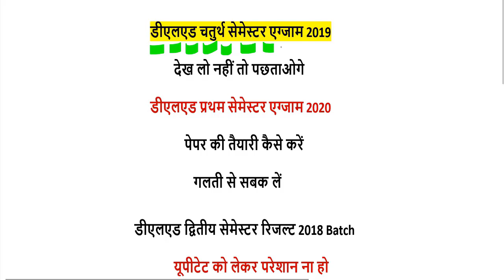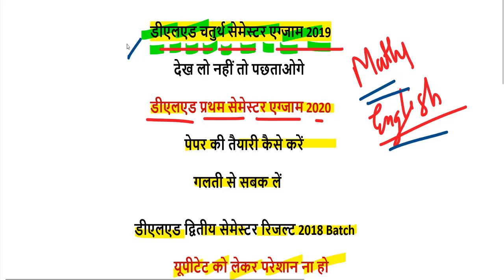deled 1st semester exam date 2020 / deled 4th semester exam date 2019 / deled 2nd Sem result 2019